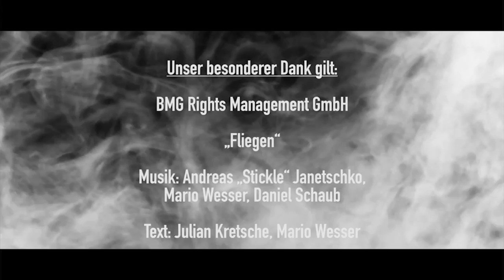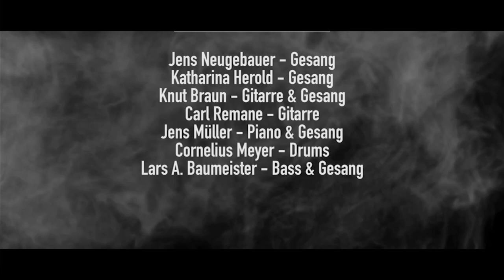Immer weiter / The Real BBQ Connection / Welt Down Syndrom Tag 2019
The Real BBQ Connection fliegt "Immer weiter"

Als wir 2016 mit dem Cover von "Fliegen" gestartet sind, war es ein erstes Abenteuer.

Doch wir können mehr!!

Zusammen mit der Selbsthilfegruppe Eltern helfen Eltern und kronermusic.de haben wir zum 10 Jährigen Jubiläum der der Selbsthilfegruppe eine CD für Eltern und Angehörige von und für Kinder mit Handicap produziert.

Mit den selbst geschriebenen und teils selbst komponierten und überlassenen Songs wollen wir Eltern Hoffnung geben und zeigen, dass das Leben mit einem Kind mit Handicap vielseitig und hoffnungsvoll ist.

Wir The Real BBQ Connection wollen mit der CD dazu beitragen, dass Menschen mit Handicap einen festen Platz in unserer Gesellschaft erhalten und dass das Grundrecht auf freie Entfaltung für jeden Bürger dieses Landes in Erinnerung bleibt.

Unser besonderer Dank gilt kronermusic.de insbesondere Jochen Kroner, allen Mitgliedern der Band und allen Beteiligten Künstlern, Eltern und Kindern.

Ohne Euch wären es nur Texte geblieben, mit Euch ist es unser Projekt zum Welt Down Syndrom Tag 2019

Credits

THE REAL BBQ CONNECTION
Katharina Herold
Jens Müller
Jens Neugebauer
Knut Braun
Cornelius Meyer
Lars Baumeister
Carl Remane

Songs :

WAS BLEIBT
Text: Gerulf Pannach
Ed. Amiga / Arabella Musikverlag GmbH
BMG RIGHTS MANAGEMENT GMBH
GEMA-Werk.-Nr: 2810730

FLIEGEN
Text : Kretsche Julian / Wesser Mario
KRABBE EDITION

MEIN HELD
Text : Jens Neugebauer
Bearbeitung : Jochen Kroner
Musikverlag Kroner GbR

ENGEL
Text : Jens Neugebauer
Bearbeitung : Jochen Kroner
Musikverlag Kroner GbR

Video / Schnitt : Lars Baumeister
Ton-Aufnahme / Mix & Mastering @ kronermusic.de
Sound Engineering Jochen Kroner / Lars Baumeister